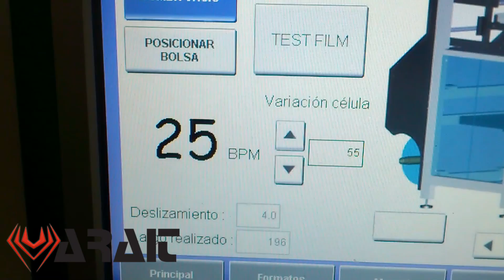Linea de 4ª gama para patata fresca entera y troceada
Linea de pelado, cortado, procesado y envasado de 4ª gama de patata fresca entera y troceada